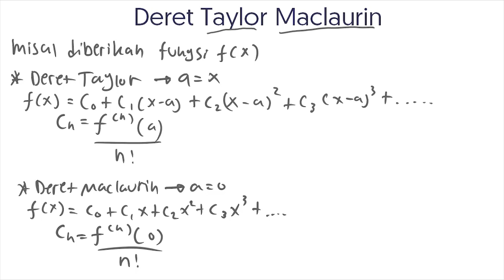Kalkulus 2 Pt. 6 (Deret Taylor dan Maclaurin)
Di video pembelajaran kali ini, kita akan membahas materi mata kuliah Kalkulus 2 dengan topik bahasan:
Deret Taylor dan Maclaurin

Ayo disimak videonya! Selamat belajar dan semoga bermanfaat